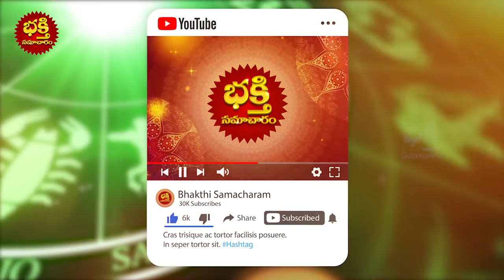2021లో కృత్తిక నక్షత్రం వారికి కచ్చితంగా జరగబోయేది ఇదే | Krittika Nakshatra Phalithalu 2021 telugu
2021లో కృత్తికా నక్షత్రం వారికి కచ్చితంగా జరగబోయేది ఇదే | Krittika Nakshatra Phalithalu 2021 telugu | bhakthi samacharam